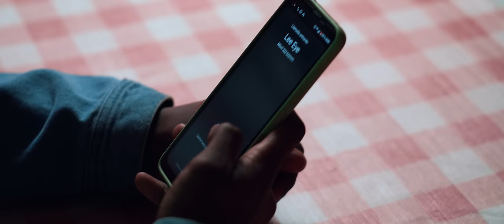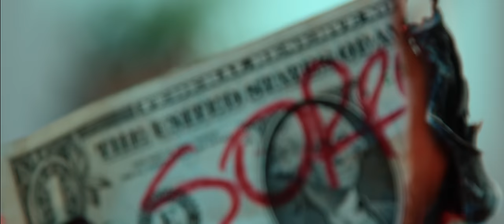LEE EYE - Me Duele (Official Video)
Me Duele
Lee Eye
Perreo Sad

2021

Actores:
Santiago Lozano Balcázar
Mateo Galvis
Shattel
Lee Eye
Sloth Brite

Guion:
Martin White

Letra

So I had to get up, wash and refresh my face
Lo enrolé un par de times, te saqué de mi head
Salí con otro man que me diera placer
No dio ni la mitad y no lo volví a ver

Se fue sólita
Ya se olvidó de ti
De tus mentiras
Y decidió seguir
Anoche estaba bien
Pero ahora estás aquí
Dime a qué vuelves, no tengo tiempo para escucharte a ti

Y no es rencor, es la vida
Es lo que te merecías
Es entender como hieres
Y hacerlo todos los días
Es una nota pendiente
Que aunque veo se me olvida
Nadé contra la corriente
Buscando paz, qué ironía

Me duele
Me duele aunque estoy más feliz sin ti
Me duele recordar, me duele pero ya crecí
Me duele
Me duele, cuando me acuerdo de ti
Me duele creer que me harías feliz (x2)

No dio ni la mitad
Y no lo volví a ver
Me caí, me paré
Aprendí a no creer
Aprendí a separar el corazón de la head
No, hoy no pienso caer

 Porque me tienta
Porque sabías que me movía tu mierda
Yo estaba triste y no espero que eso lo entiendas
Ya te olvidé, llorando te solté la cuerda
Ya no hables de eso
Las ganas de volver a verte ya se fueron
Si así es lo nuestro prefiero hacer más dinero
Y no pensar en si te quiero
Si te hiero (x2)